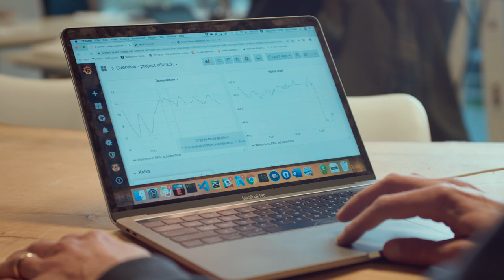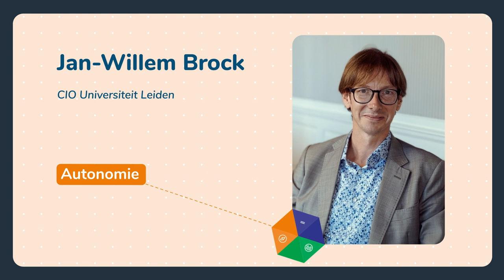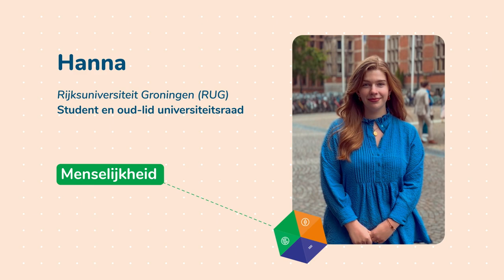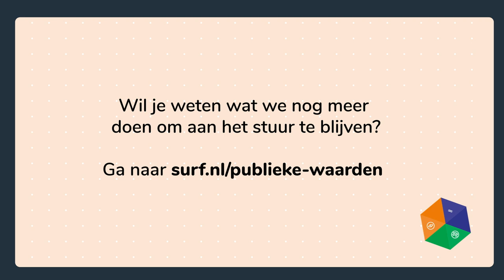Digitale identiteit: hoe houden we zelf de controle?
De digitale transitie raast maar door. Ook in onderwijs en onderzoek. Studenten, onderzoekers, docenten en medewerkers gebruiken steeds meer digitale voorzieningen en werken ook onderling meer samen. Wanneer zij inloggen, delen zij persoonlijke gegevens. Hoe staat het met onze digitale identiteit? En, hoe behouden we publieke waarden als autonomie, menselijkheid en rechtvaardigheid te midden van al het gemak dat technologie ons biedt?